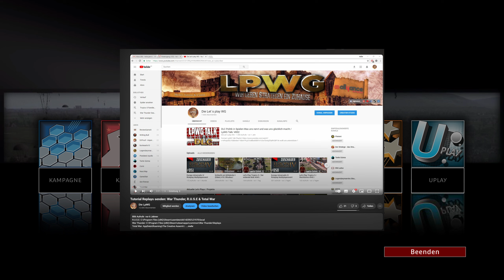Ein (fast) perfekter Luftwaffen-Einsatz | R.U.S.E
00:00 - Einleitung
00:33 - Nationen und "Teams"
02:23 - Gefechte
24:56 - Statistiken